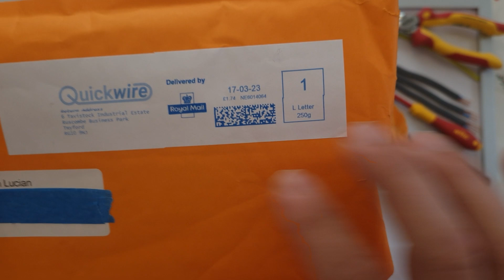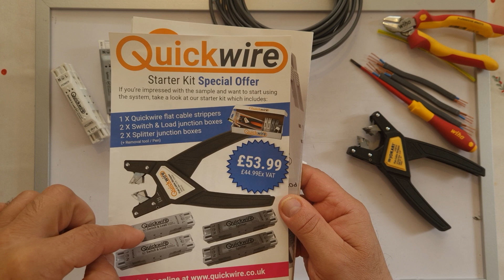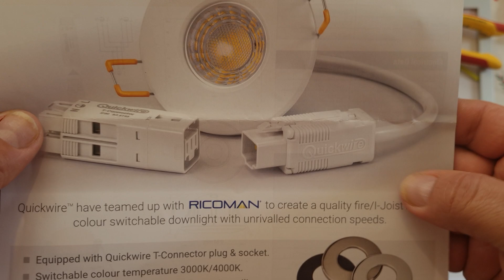T-Conector....Ce este?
O conexiune rapidă pentru lămpi și spoturi, de la Quickwir.